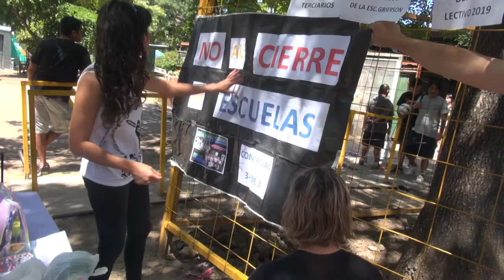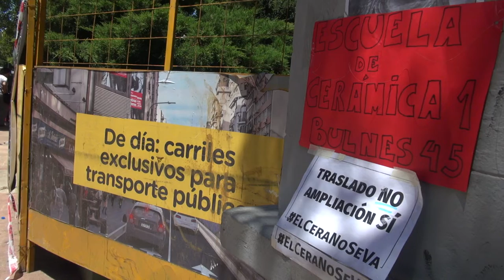Parque Rivadavia - Vecinos defienden espacio verde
En 1968 se sancionó la Ordenanza 23.475 que reflotó el viejo proyecto de abrirle paso a Beauchef, y en los noventa, se aprobó la Ordenanza 46.229 que prohibía el cambio de destino de todo espacio destinado a parque. Hubo otros intentos, pero en 1996 se aprobó la Constitución de la Ciudad, incorporando los principios de la Ordenanza que establece como principio constitucional que los espacios verdes deben conservarse e incrementarse. A eso se sumó, en 2009, el Plan Urbano Ambiental que tiene jerarquía superior a cualquier ley de la Ciudad y que confirmó que debe mantenerse la integridad de los parques.

Los vecinos pidieron que se declare “la inconstitucionalidad de la parte del Código Urbanístico que autoriza la apertura de la calle Beauchef”, porque “viola el principio de progresividad en materia ambiental establecido en la Ley General del Ambiente y en Tratados Internacionales con Jerarquía Constitucional”.